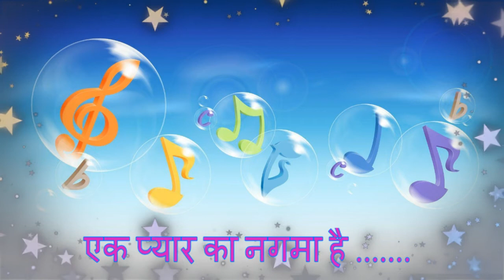Ek Pyar Ka Nagma Hai Banjo Cover | Bollywood Instrumental Song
ज़िंदगी और कुछ भी नहीं
तेरी मेरी कहानी है
एक प्यार का नगमा है
मौजों की रवानी है